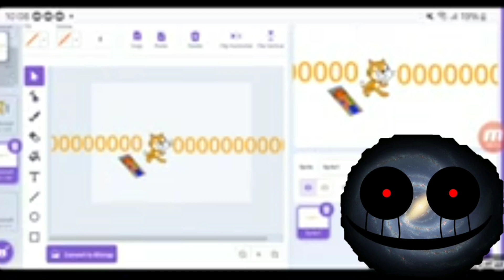WLNOGG Add Round 106